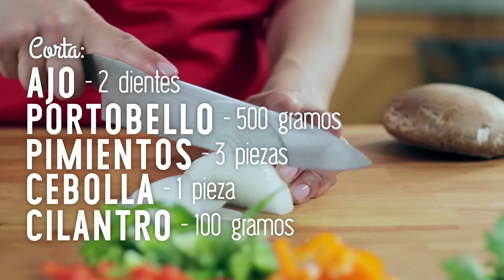¡Prepara un delicioso Filly Cheese Steak Sándwich!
¡Celebra la CARNEUFORIA con H-E-B! Prepara un delicioso Filly Cheese Steak Sándwich y disfruta de un increíble MomentoHEB en familia.